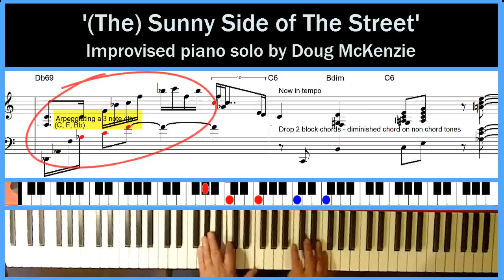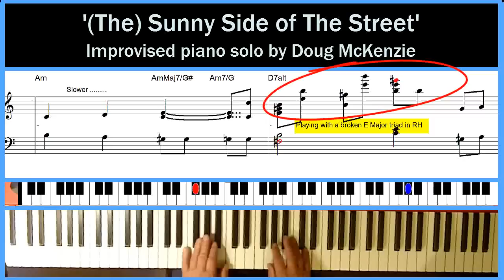'Sunny Side of the Street' - solo jazz piano tutorial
Another great song to play - even though the basic harmony is simple, it offers lots of options harmonically. Hopefully, the reharmonization is not too remote from the original. I have annotated the video to try to explain the thinking behind some of the altered harmony that I used.
The video and the midi file that was recorded at the same time are on my and the printable transcription is on my DVD and can be bought ($1.20) as a separate transcription (details on the website)